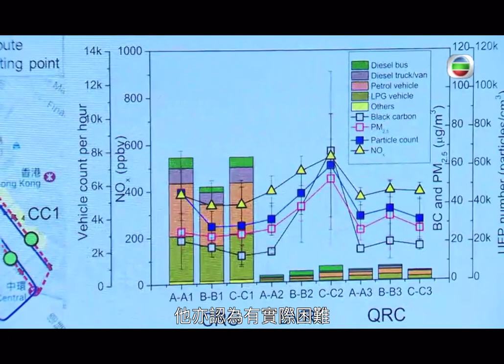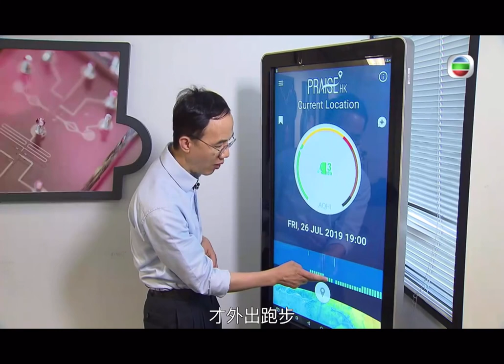TVB interview on HKUST STAR lab for sensor technology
Using next generation sensor technology to assist the urban air monitoring.